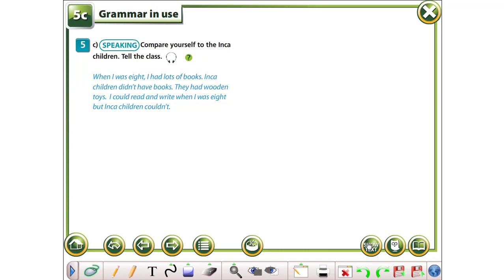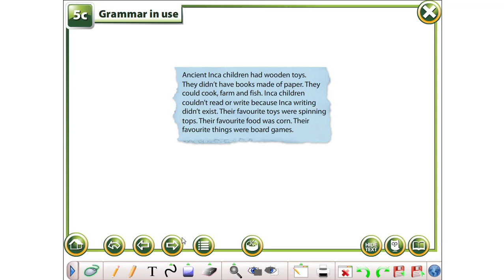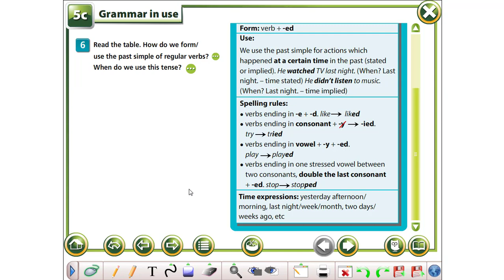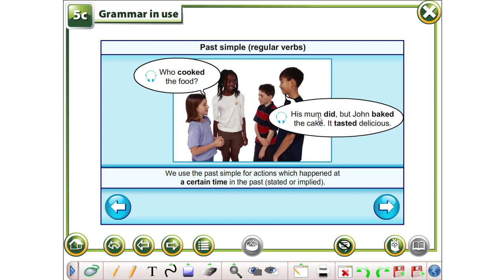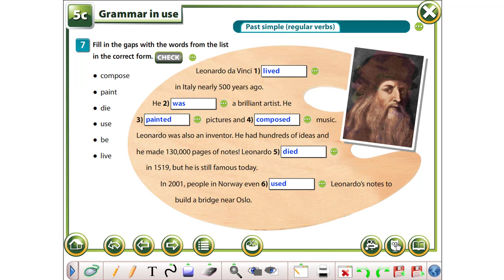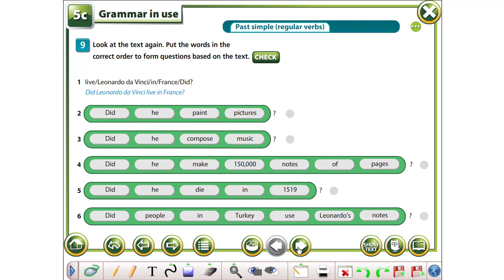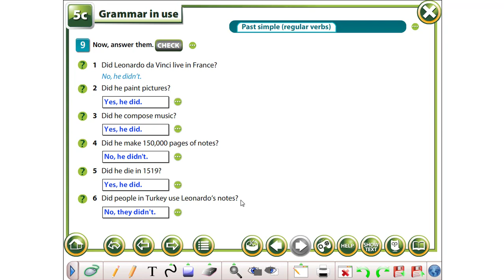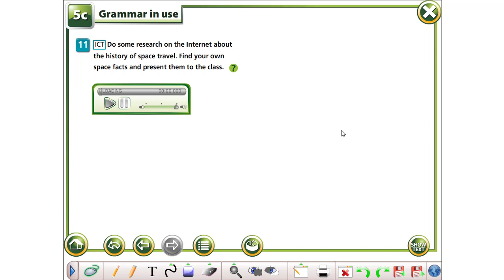İNGİLİZCE 10.SINIF - 1.DERS (7.HAFTA)